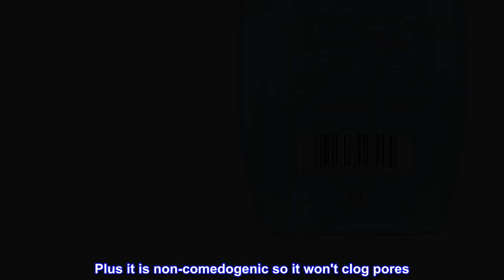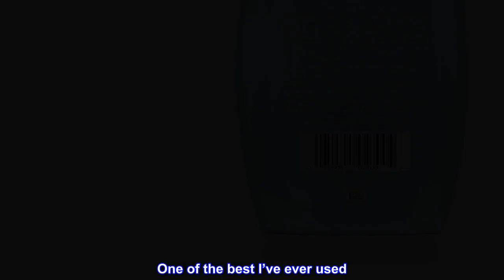Great product - Neutrogena Oil- and Alcohol-Free Facial Toner, Hypoallergenic Skin-Purifying Face T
Great product -  Neutrogena Oil- and Alcohol-Free Facial Toner, Hypoallergenic Skin-Purifying Face Toner to Cleanse

8.5-fluid ounce of Neutrogena Alcohol-Free Facial Toner to help purify, cleanse and refresh skin without stripping its natural moisture
This alcohol-free face toner is contains mild purifiers that work to gently remove impurities and help recondition skin. Plus it is non-comedogenic so it won't clog pores
The oil-free, hypoallergenic and alcohol-free formula of this gentle toner cleanses and refreshes skin without causing irritation or drying skin and will not strip delicate facial skin of its own natural moisture.Dye free
Moisten cotton ball with Neutrogena Alcohol-Free Toner and apply to face with gentle upward strokes to leave skin feeling fresh and clean without any dryness or stinging
Complete your daily skincare routine with this cleansing face toner for your own at-home self-care experience
What an absolutely wonderful product
Love how this toner cleans and smells. One of the best I’ve ever used. I don’t have sensitive skin but I am older and it feels really great on older skin without drying. Will definitely continue using